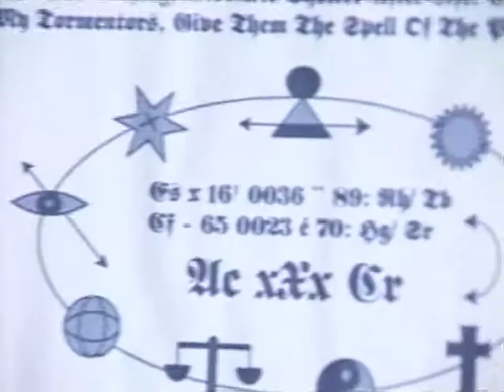Morgana Lefay Maleficium (HQ)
I'm burning - in fire
So hard to stand against the flames
Deception - who told them
About the magic I possess?
The power - from your well
Are slowly peter out
Mother - of Tellus
Give me strength
To cast a spell

You burn me now
Before them all
You fear my kind
Because of the things I know

Magic knowledge
Ancient secret rituals
Black forbidden
Maleficium

Save me - I'm dying
Give me a shelter after life
Curse them - my tormentors
Give them the spell of the purple sand

Before them all
Because of the things I knwo

Magic knowledge
Ancient secret rituals
Black forbidden
Maleficium

I'm boiling - I'm coming
Hail you, the guardian of the earth
I'm burning - and dying
But wait and witness my rebirth

Magic knowledge
Ancient secret rituals
Black forbidden
Maleficium

Daniel Persson  Guitars
Jonas Söderlind  Drums
Joakim Lundberg  Bass
Charles Rytkönen  Vocals
Tony Eriksson  Guitars

Produced, engineering and mixed by Ulf Peterson and Morgana Lefay.